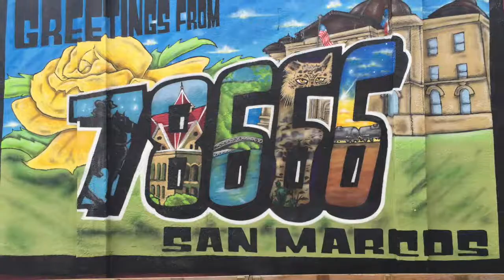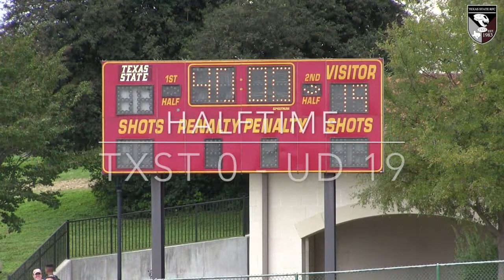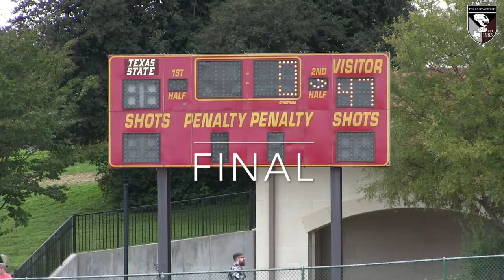TXST v UD 2018